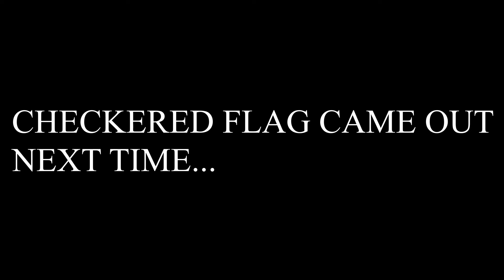KIC TRACK DAY S1000XR HIGHLIGHTS AND MORE. Finally both knees down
Hightlights of track day at KIC Korean International circuit. Group B running with 600 to 1000cc bikes. Fun weekend and lots of bikes entered for KRRC Round 1 Race and Crazy Garage's Retro Trophy Race.

Excited to finally get both my knees down.

S1000xr
Brentuning stage 2
Nitron Race shock
Ktech fork Cartridges
KIMA Racing
KMG TRACK DAY
KRRC
CRAZY GARAGE
RETRO TROPHY RACE